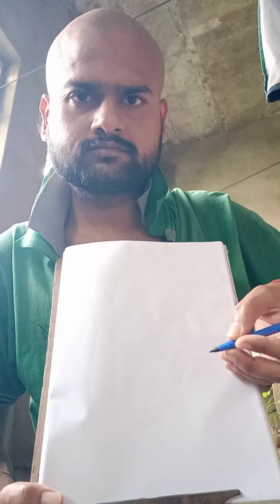art#drawing draw kalakari kala chitrakari scatch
art#drawing